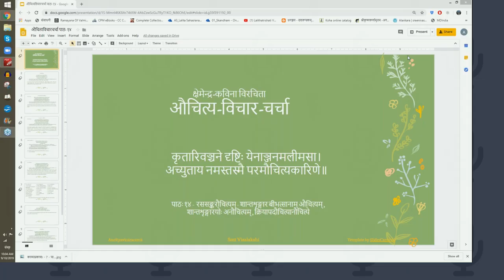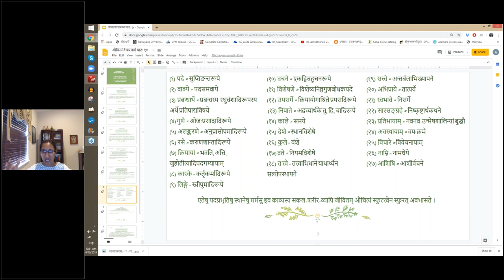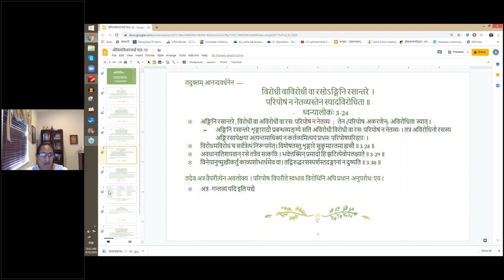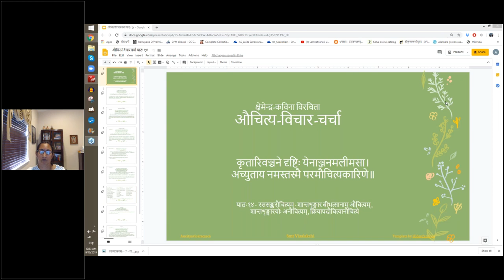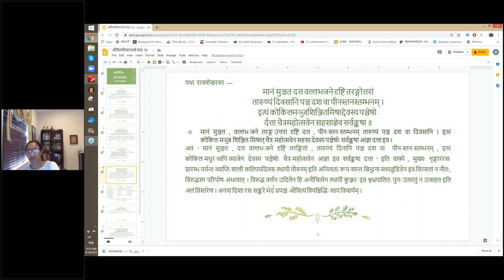औचित्यविचारचर्चा 14 (English lecture)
पाठः १४ -  रससङ्करौचित्यम् - शान्तशृङ्गार बीभत्सानाम् औचित्यम् ,  शान्तशृङ्गारयोः अनौचित्यम्